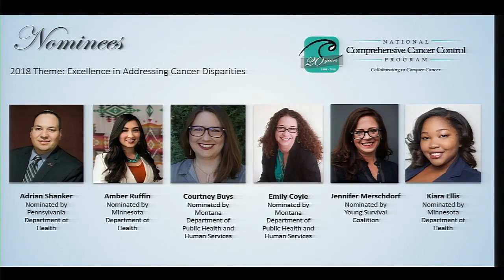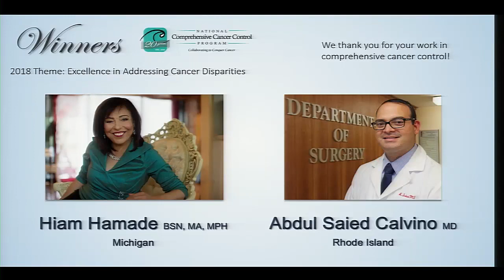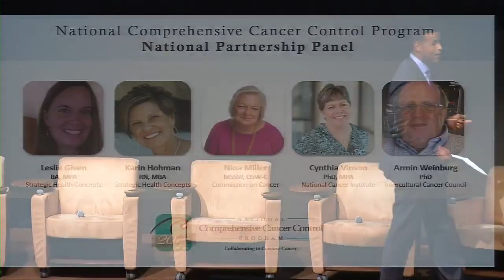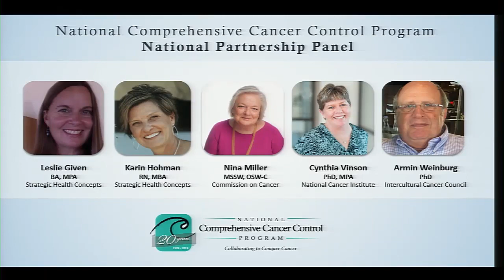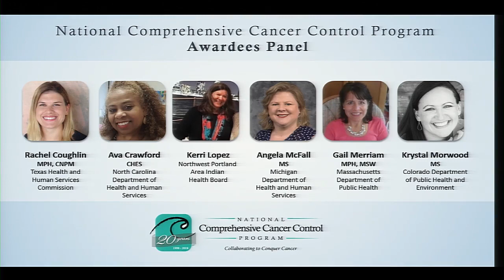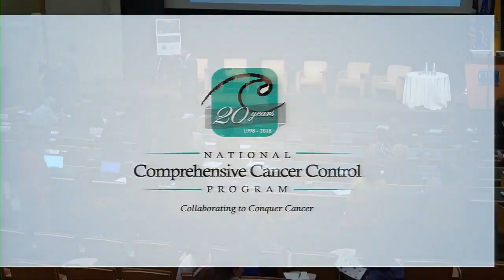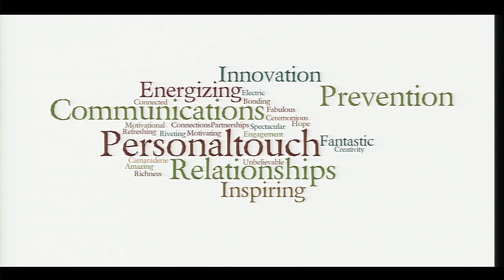National Comprehensive Cancer Control Program’s 20th Anniversary Celebration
In fall 2018, CDC welcomed almost 200 individuals to Atlanta to celebrate 20 years of the National Comprehensive Cancer Control Program. Attendees included program awardees from health departments, organizations, and cancer coalitions across the United States, national partners, CDC staff, and others involved in the comprehensive cancer control mission.